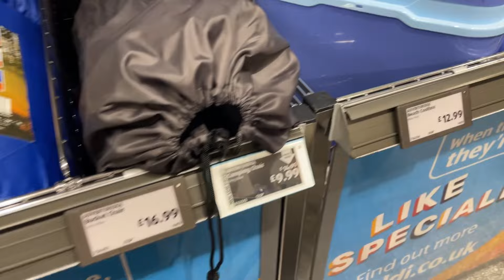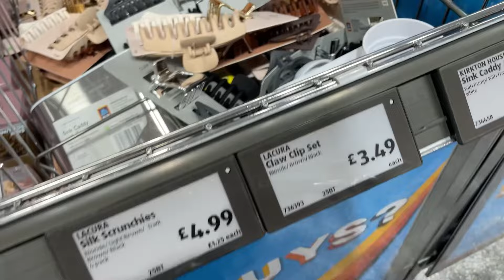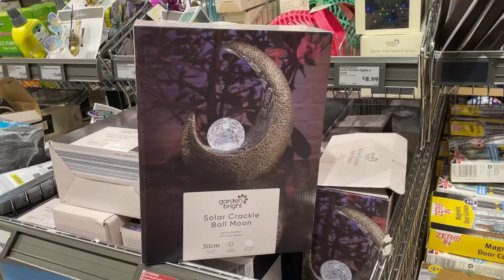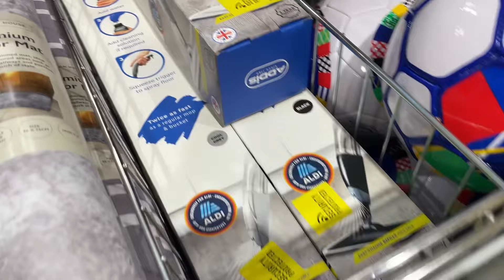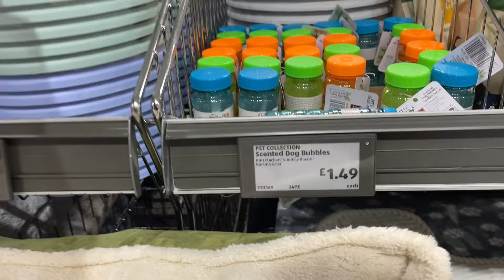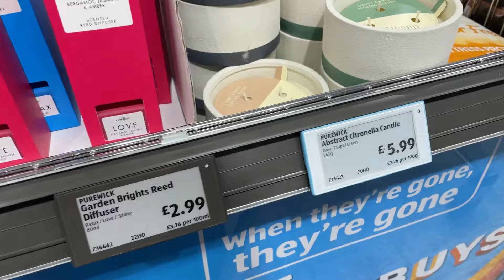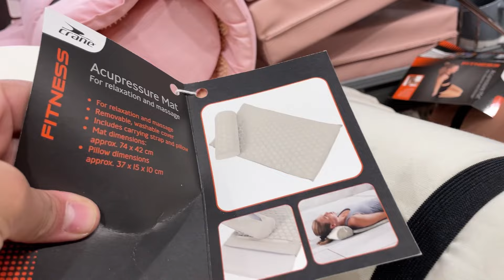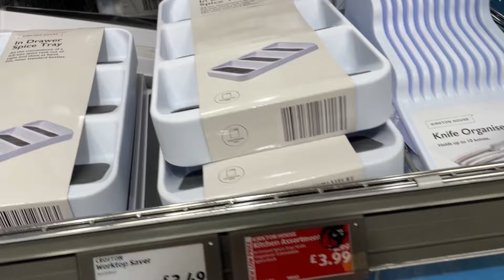NEW IN ALDI THIS WEEK | COME SHOP WITH ME AT ALDI | SPECIAL BUYS Aldi new arrived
NEW IN ALDI THIS WEEK | COME SHOP WITH ME AT ALDI | SPECIAL BUYS / What’s new in ALDI kitchen gadgets new in ALDI Aldi new arrived